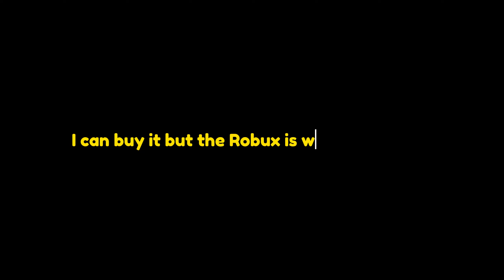NEW EPISODE 72 PART 2 *ASTRO TITAN* IS INSANE?!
NEW EPISODE 72 PART 2 *ASTRO TITAN* IS INSANE?! Toilet Tower Defense

My Username : Hughglesst